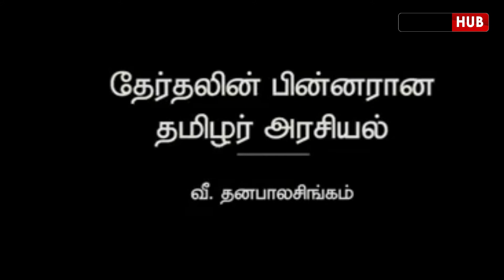Isn't it the failure of Tamil politics to give an attitude to raise votes by targeting Sumandiran?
சுமந்திரனை இலக்குவைத்து வாக்குகளைத் திரட்டலாம் என்று ஒரு அணுகுமுறை வகுத்ததே தமிழர் அரசியலின் தோல்வியில்லையா?
 - Veeragathy Thanabalasingham

 - Veeragathy Thanabalasingham